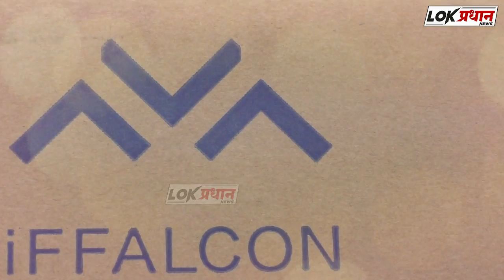माझे गाव सुरक्षित गाव ;अभियानांतर्गत सायरनचे वाटप....